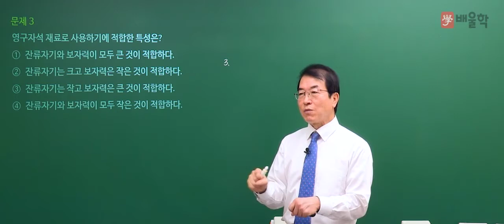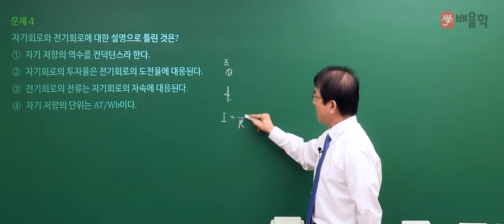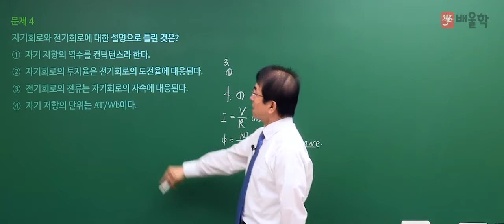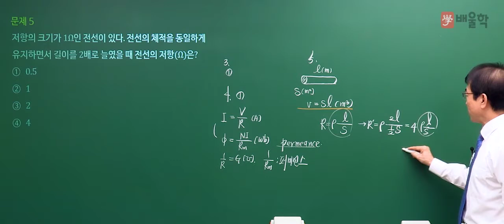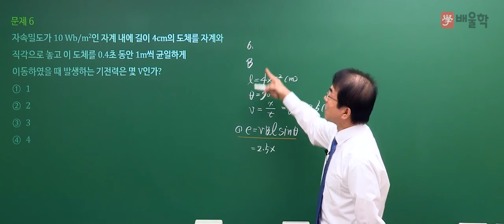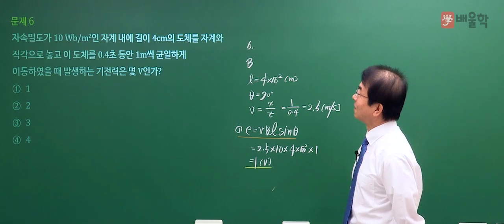[전기기사 필기] 2020년 4회 필기 기출 풀이 1과목 전기자기학2 - 강장규 교수님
33년 강의 노하우, 전기분야 공학박사 강장규 교수님의
2020년 4회 전기기사 필기 1과목. 전기자기학 기출문제 해설 강의!